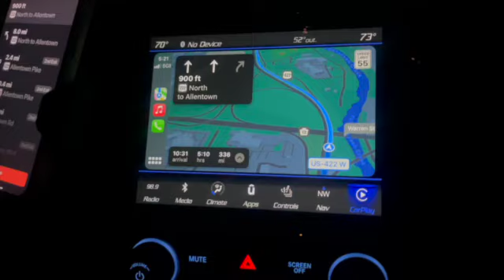VLOG - 48 HOUR TRIP IN BOSTON + ROADTRIP + BIRTHDAY DINNER + REALISTIC DAY IN MY LIFE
HEYYY , hope you guys like my new intro. I am getting better at YouTube one vlog at a time. Travel with me to Boston in this vlog. One of my favorite cities to visit. I celebrated Boston with my friend @LivviaV who I haven't seen in so long. Enjoy this vlog and continue to come back for more !!!